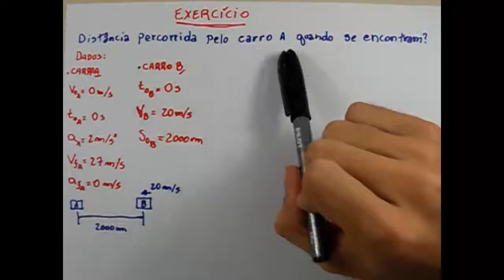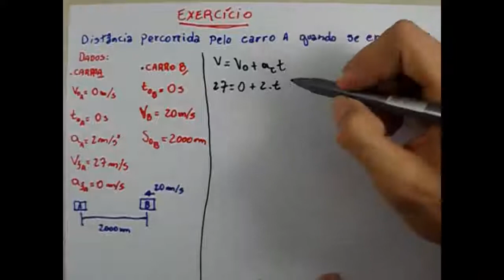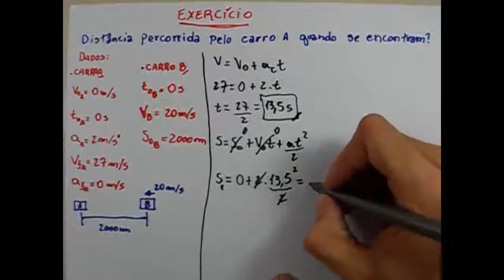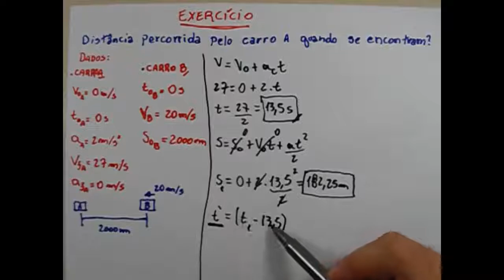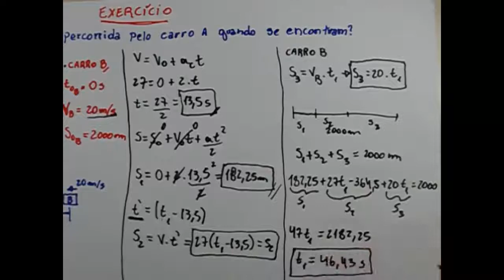Mecânica Geral - Aula 04 - Exercício Movimento Continuo e Aceleração Constante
Nessa video aula é feito um exercício onde podemos aplicar o que foi aprendido até agora pelas outras video aulas.
Estamos abertos a sugestões.